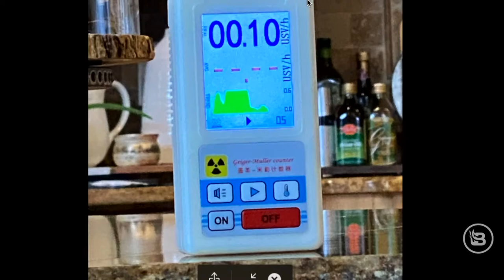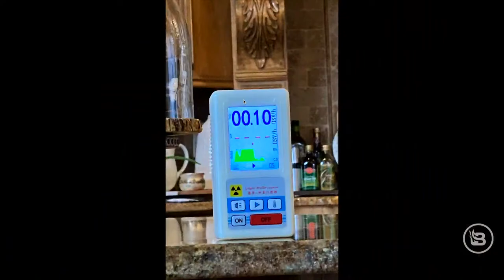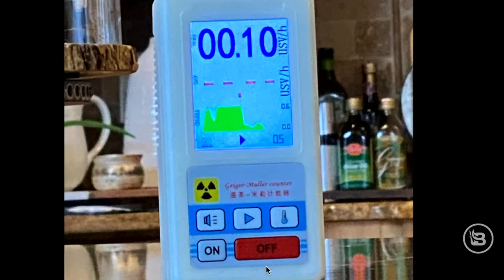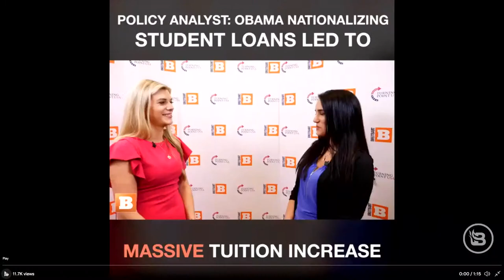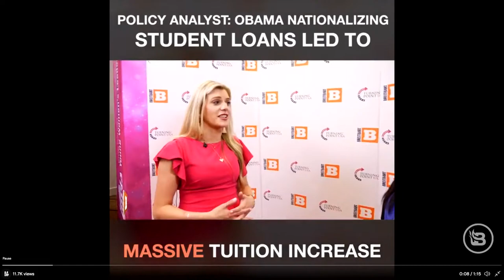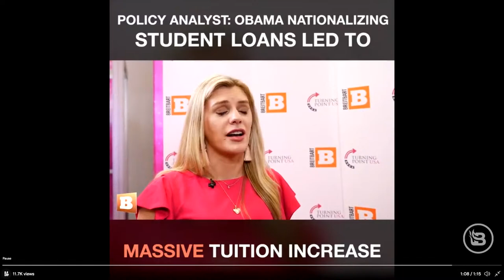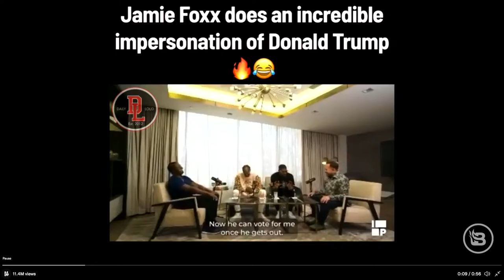The Rick & Bubba Show - LIVE - August 29, 2022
TODAY:
Bubba's Back After Surgery, NASA Delays SLS Launch | Daily Best of August 29 | Rick & Bubba

Bubba returns after gallbladder surgery and thanks the audience for the power of prayer. NASA delays the historic first launch of the new SLS rocket. Student loans being forgiven shines light on the real reason we are in this mess to begin with. In sports, Tom Brady tries to explain why he missed training camp and Aaron Rodgers explains how hard it was to avoid getting vaxxed. And lastly, Adler got a huge amount of wood delivered to his house and gets part of his body pinched in the process.